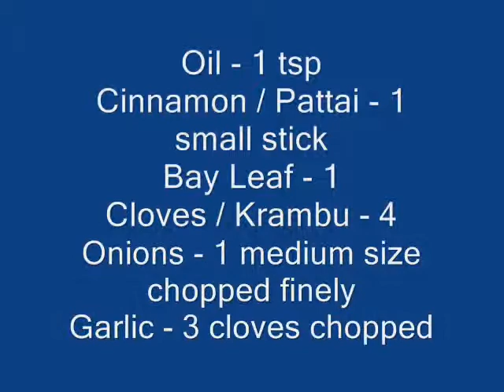Healthy Spinach Soup Recipe